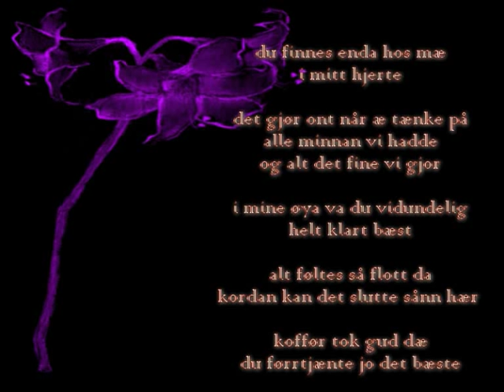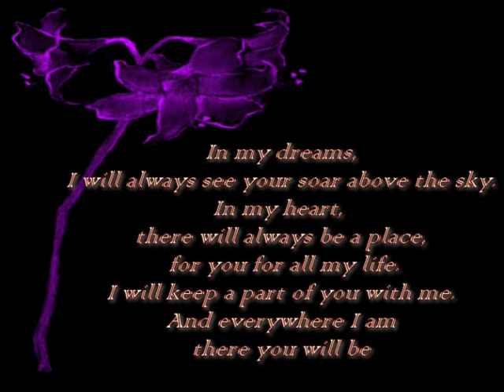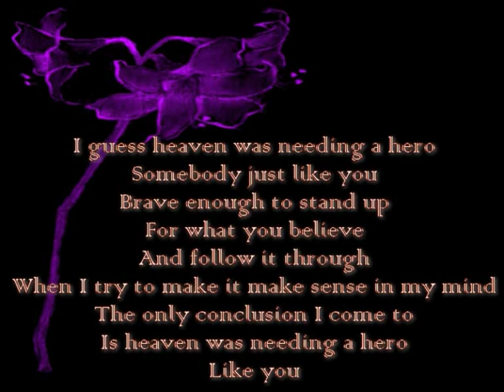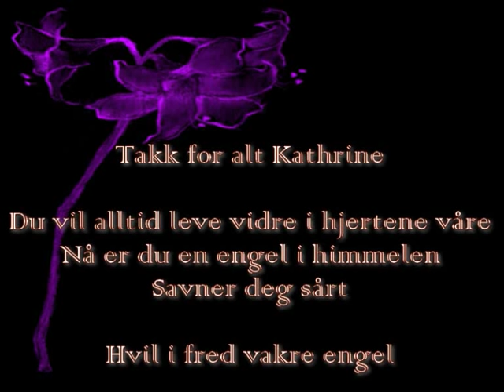Rip Kathrine Reinslett Johansen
Verdens vakreste jenta som ble tragisk revet bort fra oss:( vi savne deg kjempe masse:( Går ikkje en dag utn at å tenke på deg